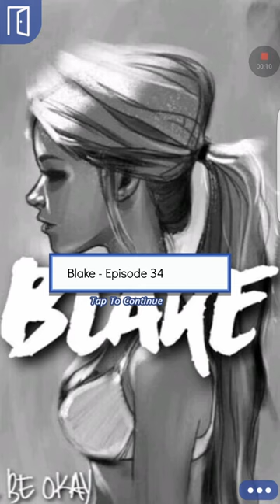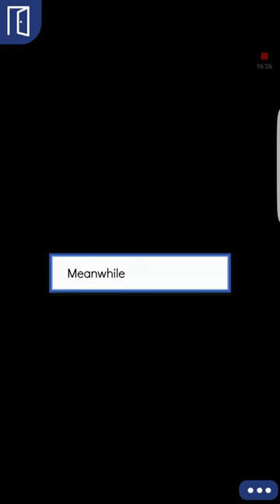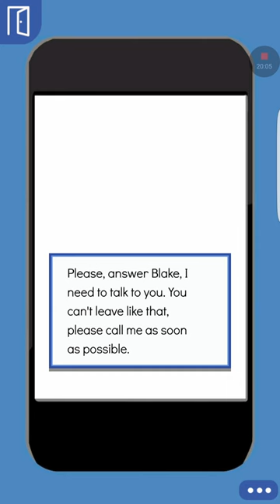Blake episode 34